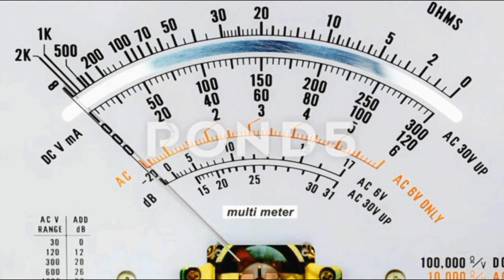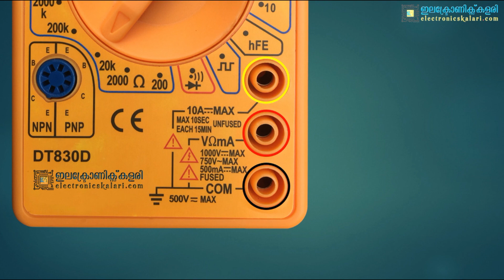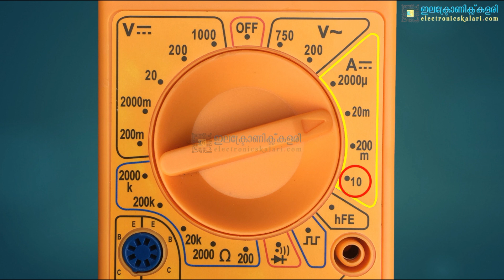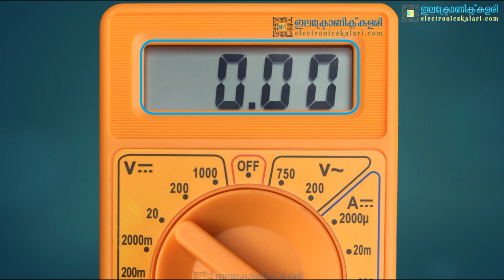How to use Multimeter| Multimeter learning | How to study multimeter usage | Study about multimeter